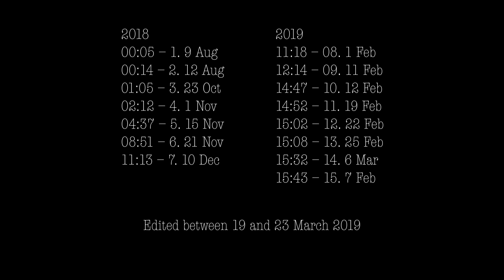Truck Compilation – tågarp construction – 9 August 2018 to 7 March 2019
Time/Number/Date/Related Links
2018
00:05 – 1. 9 August
00:14 – 2. 12 August
01:06 – 3. 23 October
02:12 – 4. 1 November
04:37 – 5. 15 November
08:51 – 6. 21 November
11:13 – 7. 10 December
2019
11:18 – 8. 1 Feb
12:14 – 9. 11 Feb
14:47 – 10. 12 Feb
14:52 – 11. 19 Feb
15:02 – 12. 22 Feb
15:08 – 13. 25 Feb
15:32 – 14. 6 March
15:43 – 15. 7 March

Edited between 19 and 23 March 2019 in Premiere Pro CC.
Upload ProRes.